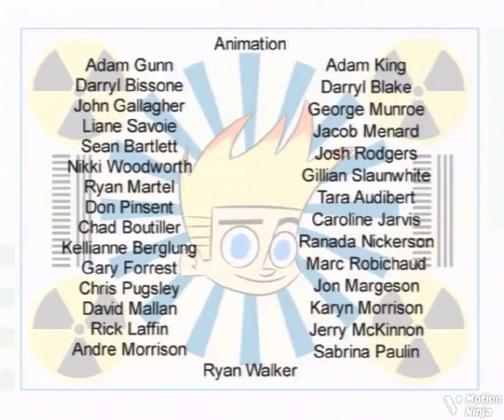Johnny Test End Credits (Season 2, PAL Tone)